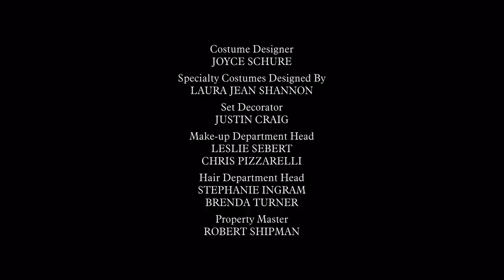Titans 2x03 - Jason Todd Vs Doctor Light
TITANS ARE BACK BITCHES!!!